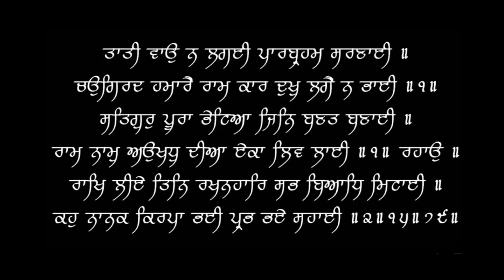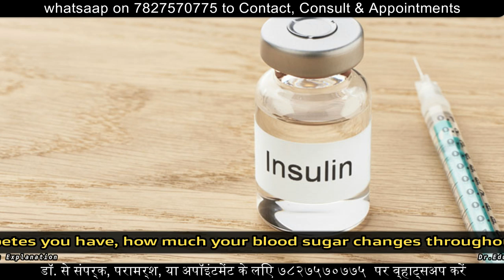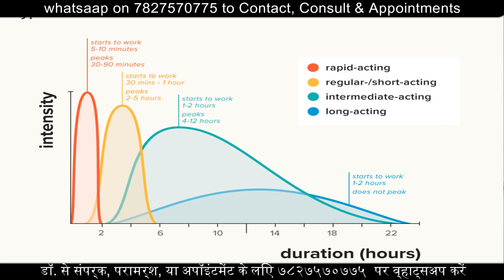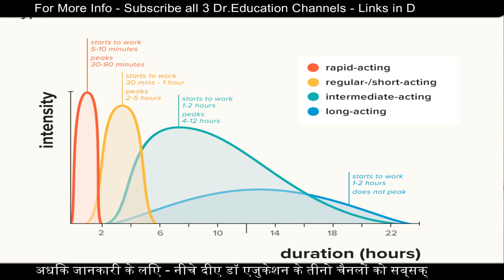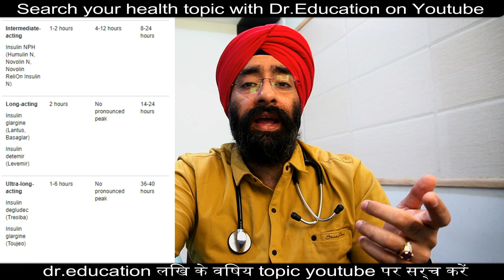Types of INSULIN - Apidra, Humalog, Novolog, Mixtard, Degludec & Glargine | Dr.Education Hindi + Eng